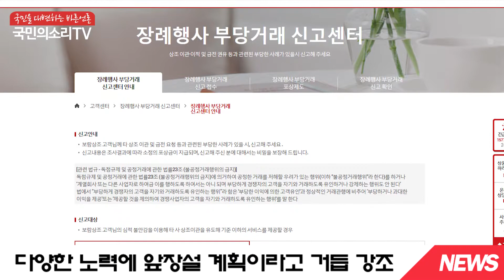보람상조 결합상품없는 클린서비스캠페인 대한민국대표상조기업 공정거래위원회 순수상조상품 신문고제도 국민의소리TV 한국신문방송인클럽 상조TV 미디어크리에이터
보람상조 결합상품 없는 클린 서비스 재선언

보람상조가 지난 22일 결합상품 없이 본질에 충실한
클린 서비스 캠페인 실시를 재차 발표했습니다

최근 공정거래위원회에서 일부 상조회사들의
과도한 만기 환급금 약정 및 결합상품 끼워팔기로 인한
소비자들의 불이익을 방지하고자 수사기관에
수사를 의뢰할 계획이라고 밝혔는데요

이에 보람상조는 순수상조상품만을 제시하며
올바른 상조문화의 정착과 고객의 권익 보호를 위해
클린 서비스, 신문고 제도 등 업계 선도 기업으로서
다양한 노력에 앞장설 계획이라고 거듭 강조했습니다

앞으로도 고객감동을 최우선으로 하는
보람상조의 노력을 기대해 봅니다.